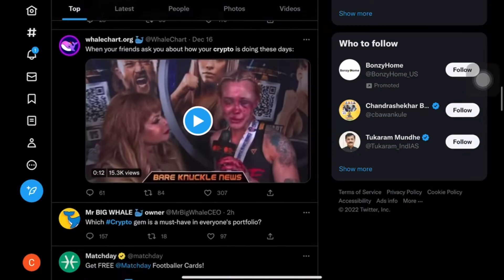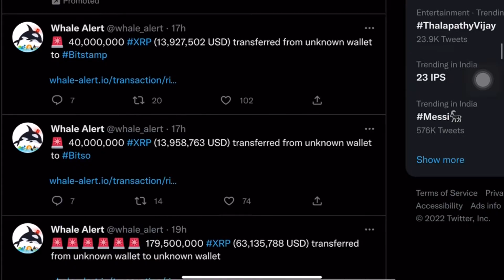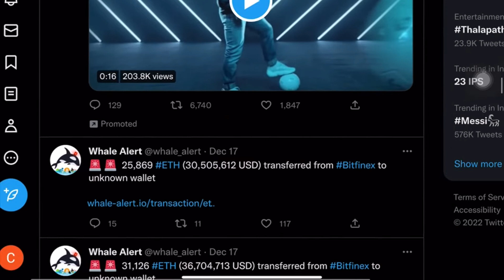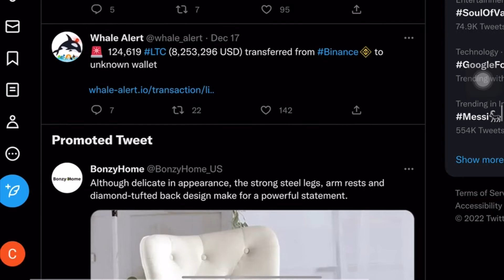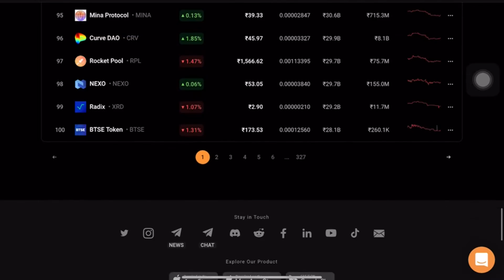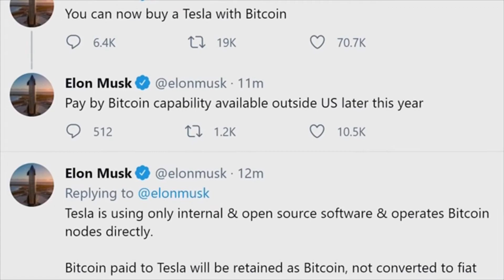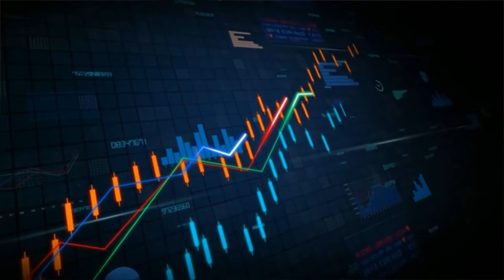Crypto Whales की हो गयी Entry | crypto market today | Crypto News | Hindi